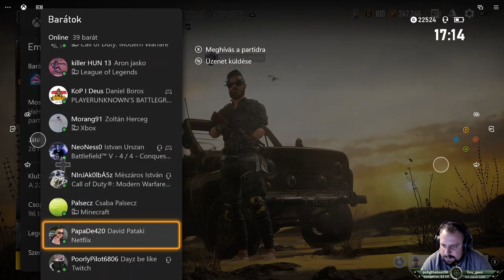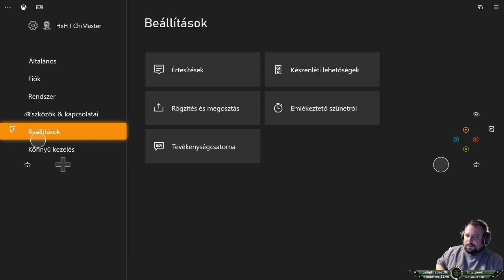[Xbox Series S/X] TanítóbáChi Pubg Ranked Random Squad